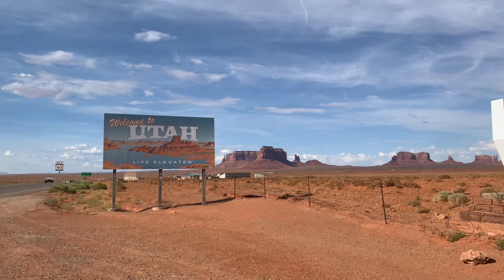Monument Valley Navajo Tribal Park, in Arizona/Utah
Words fail to describe the beauty here! From every movie or photo made famous here, there's nothing quite like driving through Monument Valley Navajo Tribal Park. Crossing over from Arizona into Utah, the scenery is unbelievable!